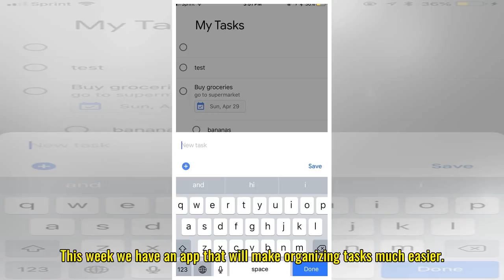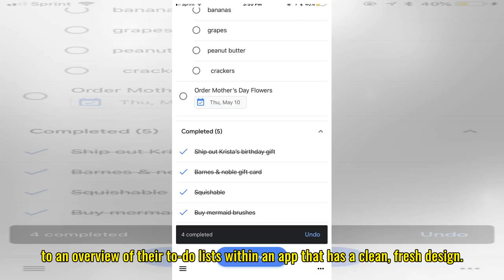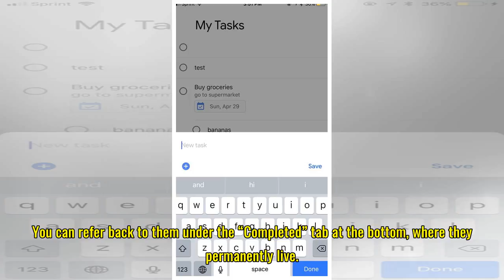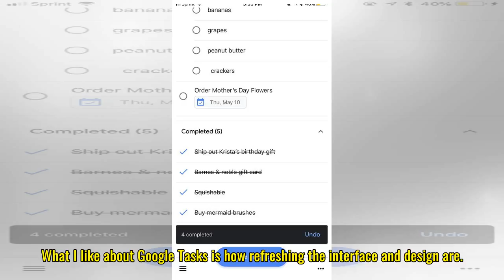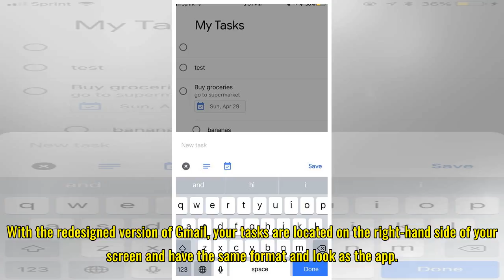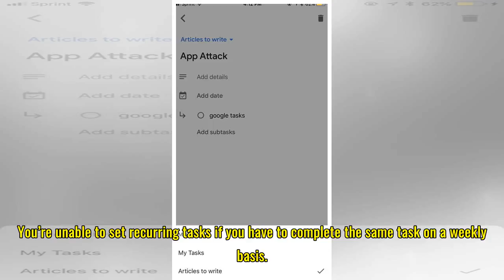Google Tasks’ refreshing design will motivate you to complete your to-do lists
App Attack is a weekly series where we search the App Store and Google Play Store for the best apps of the week. Check out App Attack every Sunday for the latest. Life can get busy. Sometimes the only way to keep track of what you have to get done is to scribble brief to-do notes here and there. But...